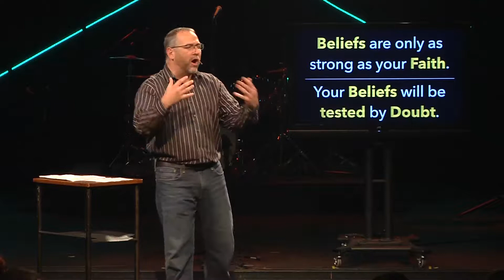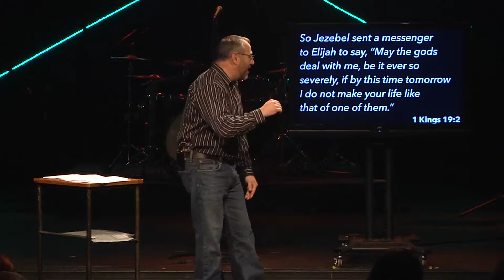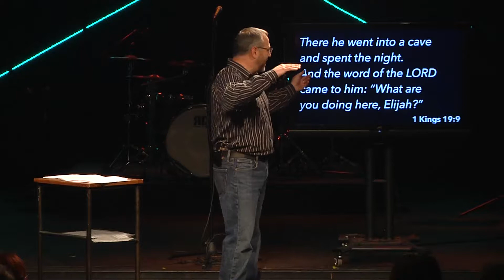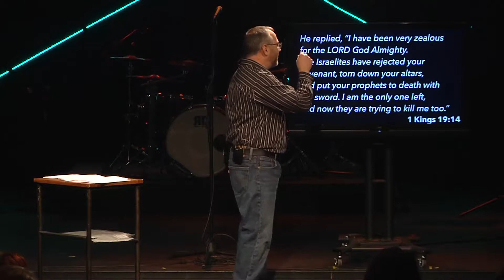Dealing with Doubt | Part 1 - Doubt Defined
In Part 1, our Executive Pastor, Don Gentry, helps to provide a clear understanding of what doubt is and what it is not.